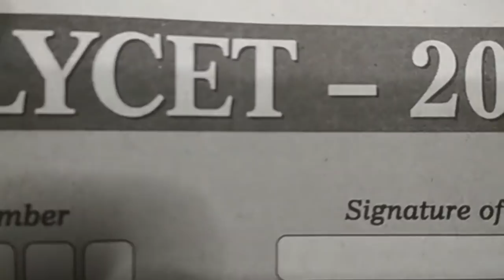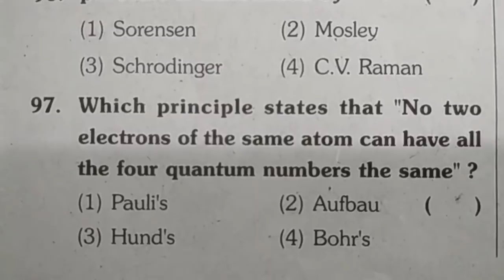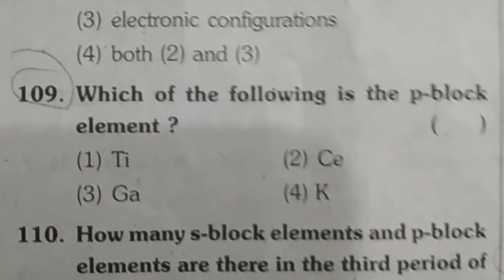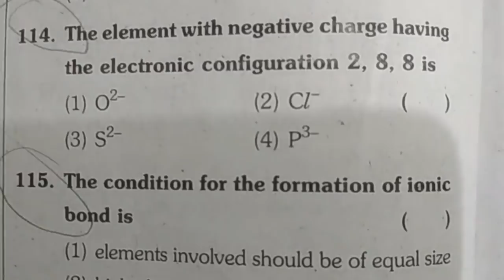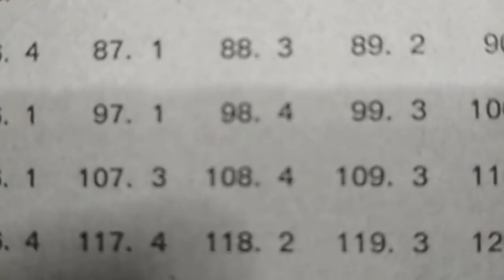Telangana State TS Polytechnic Entrance Examination Chemistry Model Test Paper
Telangana State TS Polytechnic Entrance Examination Chemistry Model Test Paper. POLYTECHNIC COMMON ENTRANCE TEST(POLYCET).